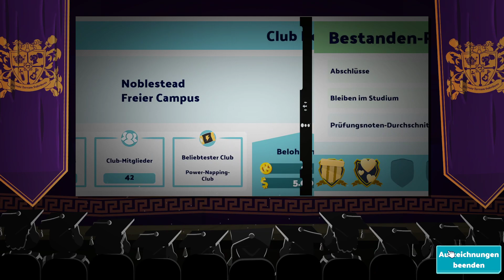Two Point Campus / 020 ► Turniere für die Ehre ► Gameplay 2022 german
► Two Point Campus Gameplay deutsch
► Wir bauen Unis
► Die Kampagne

► UVP: 39,99 €
► Version: Release
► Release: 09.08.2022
► Gameplay: NickFreiZocktLP

► Meine Hardware und Software:

- CPU: Intel i9-12900KF
- GraKa: MSI RTX 3070TI
- RAM: 64 GB RAM
- OS: Windows 11
- Mic: t.bone SC 440 USB
- Maus: Logitech G9 Laser
- Keyboard: Z-Board

Ich habe keinen Einfluss, noch Informationen, welche Daten Google oder Drittanbieter durch Benutzung dieser Links generieren und verwerten.